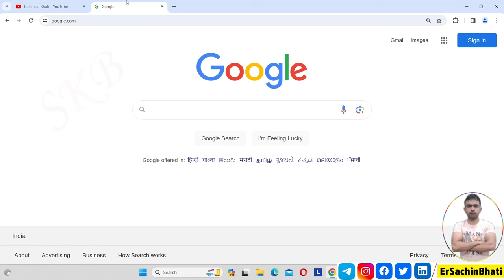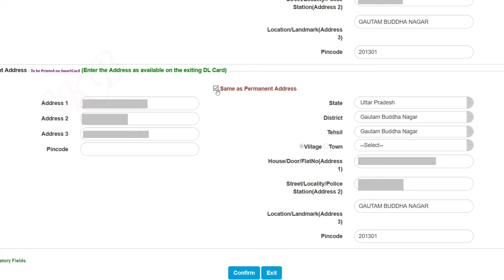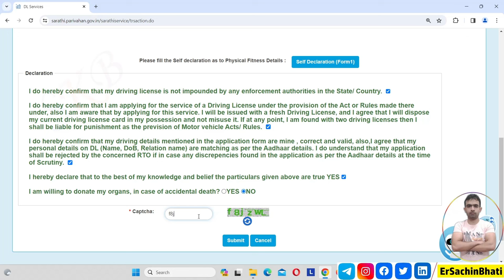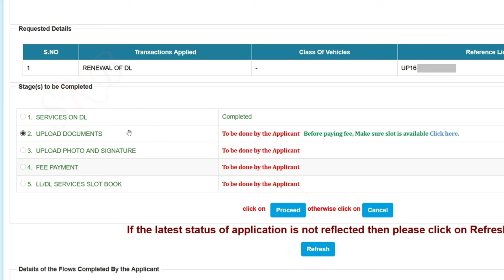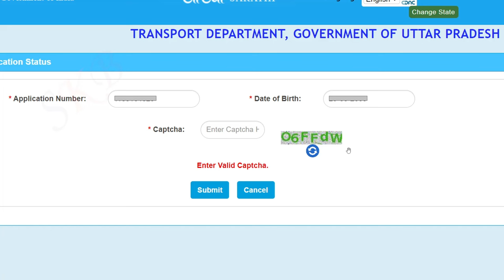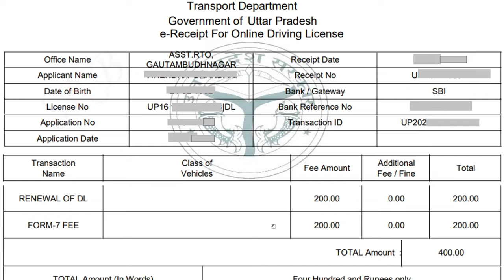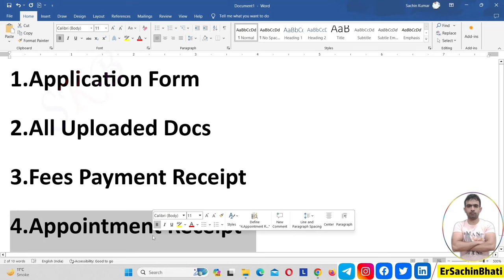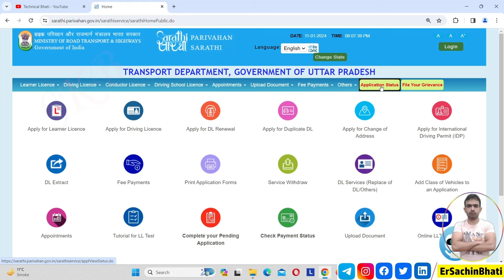driving licence renewal online 2024 | DL renewal kaise kare | Driving Licence Expired Renewal 2024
1. Indian driving license renewal process
2. Documents required for driving license renewal in India
3. Renewal fees for Indian driving license
4. Online driving license renewal in India
5. Offline driving license renewal in India
6. Driving license renewal form
7. Driving license renewal appointment
8. Driving license renewal eligibility criteria
9. Driving license renewal validity period
10. Driving license renewal late fee
11. Driving license renewal for senior citizens
12. Driving license renewal for expatriates
13. Driving license renewal after expiry
14. Driving license renewal for different vehicle categories (e.g., two-wheeler, four-wheeler)
15. Regional Transport Office (RTO) driving license renewal process
16. Indian driving license renewal process
17. Renewal of Indian driving license
18. DL renewal application form
19. Documents required for DL renewal in India
20. Online DL renewal in India
21. Offline DL renewal in India
22. DL renewal fees
23. DL renewal appointment
24. DL renewal eligibility criteria
25. DL renewal validity period
26. Renewal of expired Indian driving license
27. Renewal of Indian driving license after age 50/60
28. Regional Transport Office (RTO) DL renewal process
29. Renewal of Indian DL for different vehicle categories (e.g., two-wheeler, four-wheeler)
30. DL renewal for NRIs (Non-Resident Indians)

dl renewal states
1. DL renewal process in Maharashtra
2. DL renewal fees in Delhi
3. DL renewal documents in Karnataka
4. Online DL renewal in Tamil Nadu
5. Offline DL renewal in Gujarat
6. DL renewal appointment in Uttar Pradesh
7. DL renewal eligibility in Rajasthan
8. DL renewal validity in Haryana
9. DL renewal after expiry in West Bengal
10. DL renewal for senior citizens in Kerala
11. DL renewal for expatriates in Telangana
12. DL renewal for two-wheelers in Punjab
13. DL renewal for four-wheelers in Madhya Pradesh
14. DL renewal procedure in Andhra Pradesh
15. DL renewal status check in Odisha
16. DL renewal requirements in Bihar
17. DL renewal process in Assam
18. DL renewal fees in Jharkhand
19. DL renewal documents in Uttarakhand
20. DL renewal procedure in Chhattisgarh
21. DL renewal process in Himachal Pradesh
22. DL renewal fees in Goa
23. DL renewal documents in Manipur
24. DL renewal process in Mizoram
25. DL renewal appointment in Meghalaya
26.  dl renewal online delhi
27.  dl renewal online up
28.  dl renewal online maharashtra
29.  dl renewal online gujarat
30.  dl renewal online karnataka

The Indian driving license (DL) renewal process generally involves the following steps:
2. Create an account or log in if you already have one.
3. Select the DL renewal option.
4. Fill in the required DL details and upload necessary documents.
5. Pay the renewal fee online.
7. Submit the online application.
8. Visit the RTO (if necessary) on the scheduled date and time.
9. Complete document verification, tests (if any), and biometrics.
10. Receive a receipt or acknowledgment confirming the DL renewal.
Please note that the specific steps and requirements may vary by state or union territory. It's important to refer to the official website of your state's RTO or the State Transport Department for accurate and up-to-date information on the DL renewal process in your specific location.